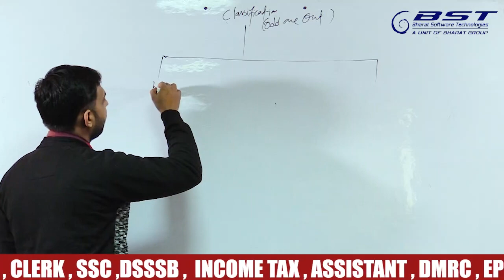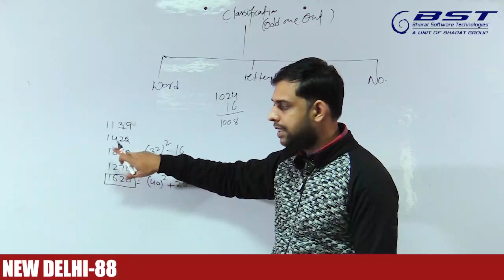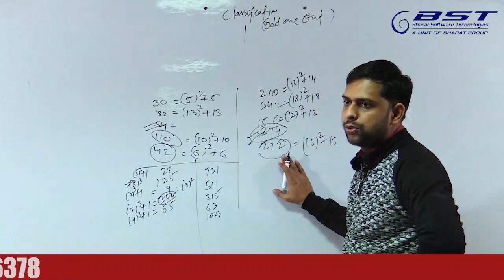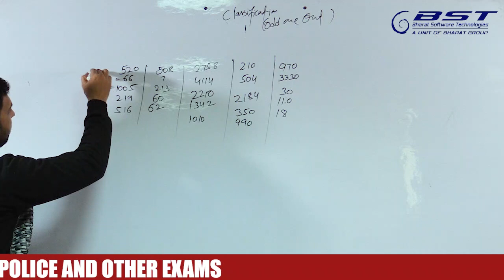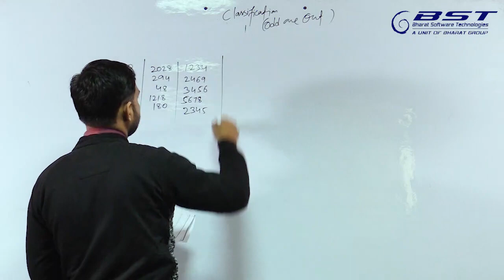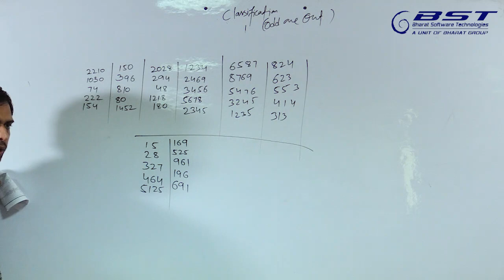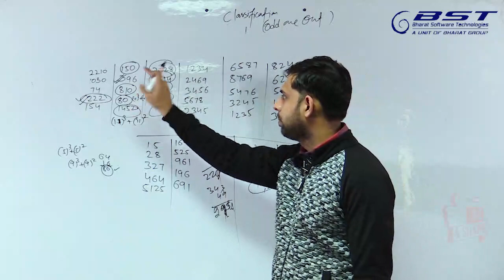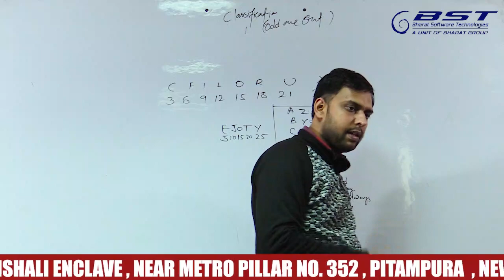Odd One Out || Classification Odd One Out || Reasoning Tricks for SSC CGL, CTET, RAILWAY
Hi
In this Video Odd One Out || Classification Odd One Out || Reasoning Tricks for   SSC CGL, CTET, RAILWAY has been explained well.
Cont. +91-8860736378